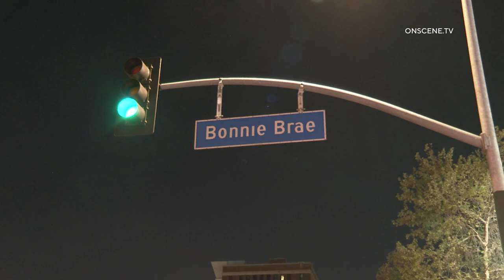Pursuit Crash Leaves Three Injured | Los Angeles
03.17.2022 | 12:17 AM | LOS ANGELES - A driver lead LAPD officers on a pursuit through the L.A. area.

The pursuit came to a end when the suspect crashed into two other vehicles and flipped over.

The driver fled on foot but was taken into custody a short time later.

LAFD paramedics arrived at the scene and transported him and the driver of another vehicle to a local hospital.

A third victim was treated and released at the scene.

At this time it is unclear where the pursuit began or what the reason for the stop was.

A female was also taken into custody at the scene but isn’t clear why.